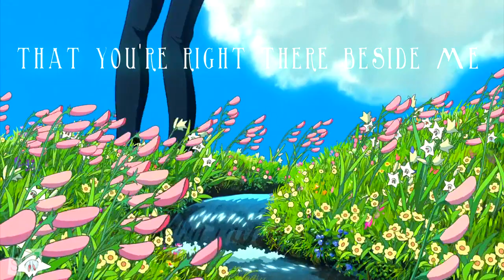Meteor Shower | Howls Moving Castle